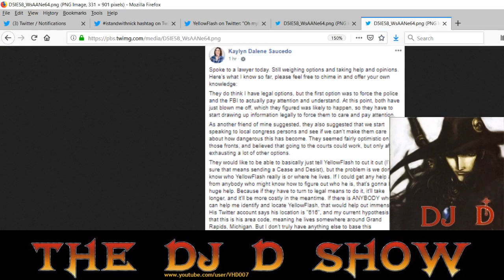YellowFlash Marzgurl Oh My! Parody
Talking about YellowFlash Marzgurl Oh My! Parody
Enjoy this parody. Animegate Weeb Wars Comicsgate news satire.

Credits: - YellowFlash2

This is a comedy and news satire channel. The views expressed herein are for satire and comedic purposes only and do not necessarily reflect the views of the creator.

I have reviewed the community guidelines and the statement provided by YouTube. My Parody video is not in violation of those guidelines. The main purpose of this video is not to drive people off of YouTube and this video does not fall under YouTube's definition of spam. Again, having reviewed both the community guidelines and the statement provided by YouTube, my video is not in violation and I believe I am the victim of a targeted  campaign via "false flag" attacks. Thank you.